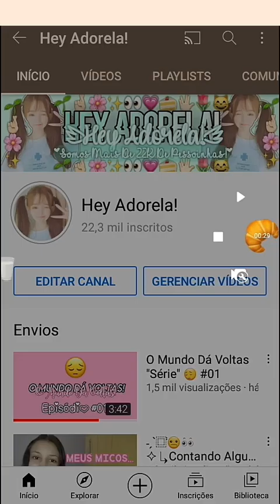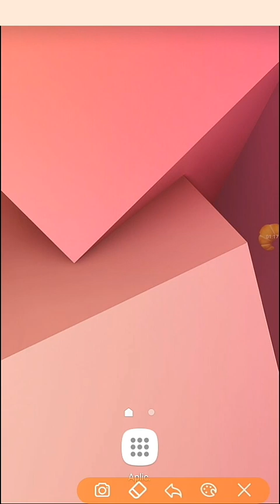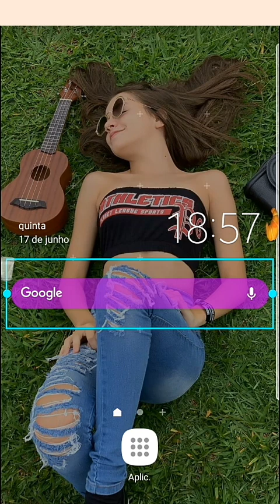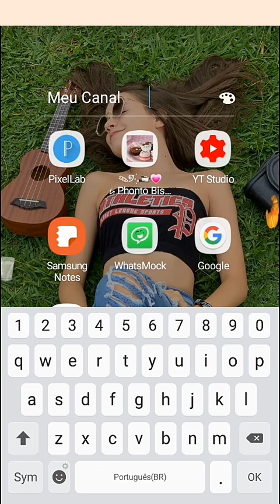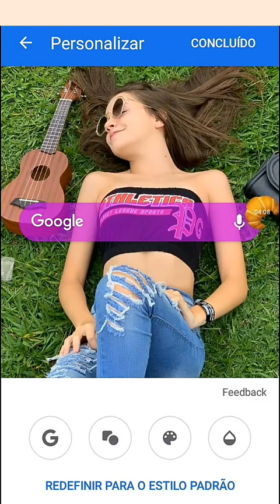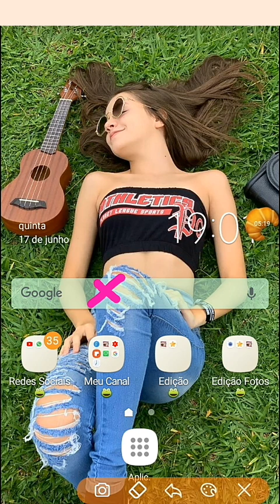˗ˏˋ⿴݃🌸🌱✧↳Personalizando Meu Celular No Tema Bela Fernandes! Uma Das Minhas 3 Ídolas!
˗ˏˋ⿴݃🌸👋🏻✧↳Insta: @heyadorela
˗ˏˋ⿴݃🌸👋🏻✧↳Tik Tok: @heyadorelaofc
˗ˏˋ⿴݃🌸👋🏻✧↳Pinterest: Hey Adorela!
˗ˏˋ⿴݃🌸👋🏻✧↳PK XD: Luh15#000
˗ˏˋ⿴݃🌸👋🏻✧↳ROBLOX: PrincesaLuh15

˗ˏˋ⿴݃😝💓✧↳Beijocaaass e fuiii 💕🖖🏻